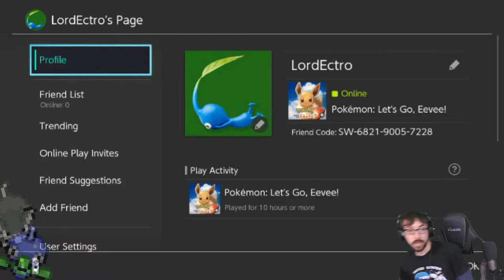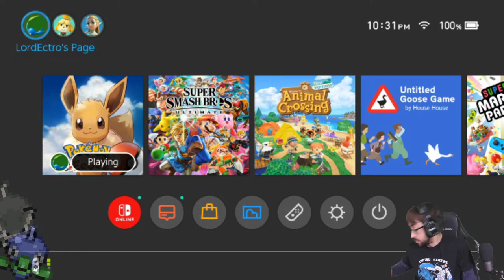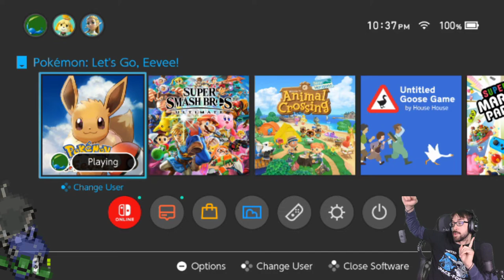Plotting Our Way Back to the Gyms! – Pokémon Let’s Go Eevee Speedrun – DLC Roundup 14 – LordEctro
A surprising repeat to our last stream of finding new Pokémon and having to beat the snot out of Team Rocket, but also learning that we can delve really far into enemy territory and finalize our team!